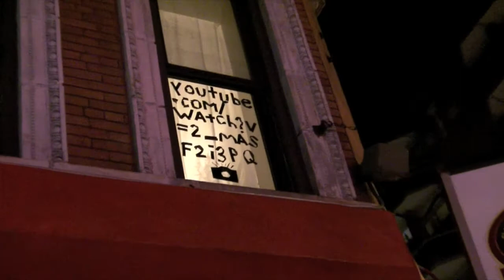Womanizer and MLK Day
01-15-09: I discover a troubling fascination via Blip.fm and Lily Allen. Starting the Martin Luther King Day weekend. A panoramic view, a hot tub, and a URL in a window.